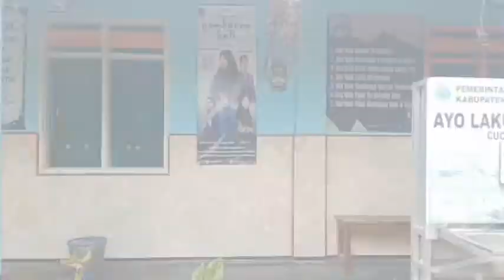Video UKK - ILM "Selalu Memakai Masker"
dibuat oleh siswa Muhammad Saron